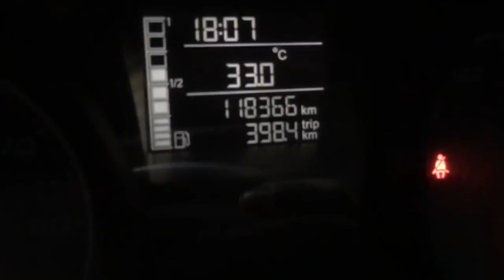MOTORUNUZUN ÖMRÜNÜ UZATIN!! Antifiriz ve saf su kullanırsak ve kullanmazsak ! (Aradaki fark)